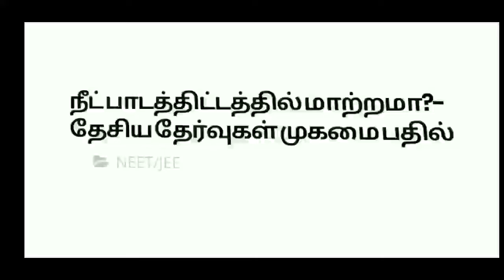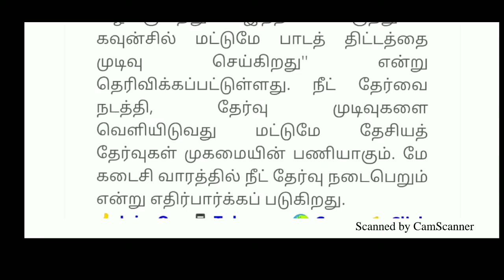நீட் பாடத்திட்டத்தில் மாற்றமா? NTA விளக்கம்?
Hi
Hello
Friends
நீட் பாடத்திட்டத்தில் மாற்றமா?
NTA விளக்கம்